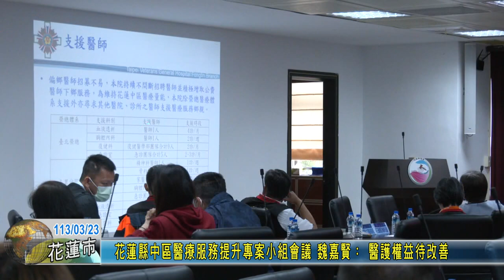20240323 04 花蓮縣中區醫療服務提升專案小組會議 魏嘉賢： 醫護權益待改善